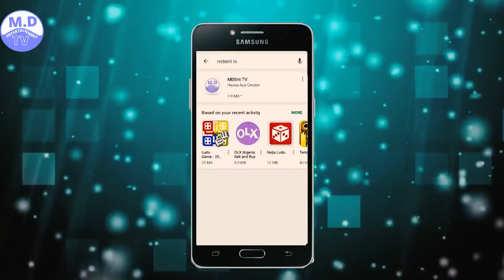INDA RAI 1&2 LATEST HAUSA FILM 2020